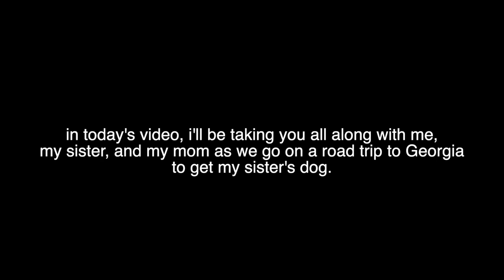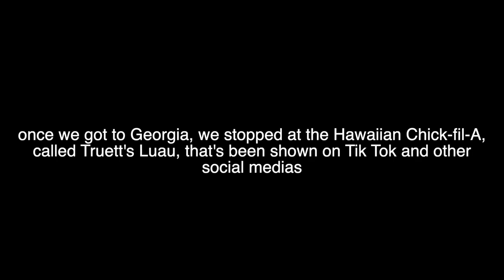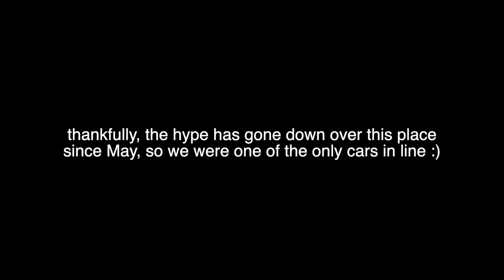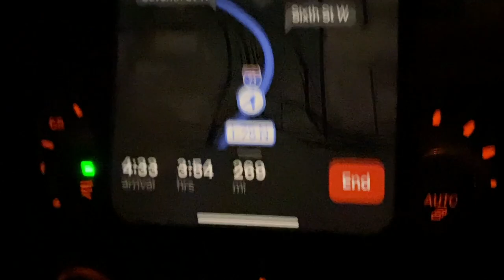WE GOT A NEW PUPPY!! | Roadtrip to Truett's Luau and to get the Puppy! | KoriMaria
We got a new puppy!! Come along with me as we go and pick up the newest four-legged member of our family, Benji! Benji is an 8-week old English Cocker Spaniel whose new mom is my sister!! So that makes Benji my nephdog, lol :)

Along the way, we stop at the viral Tik Tok famous Hawaiian-Themed Chick-Fil-A called Truett's Luau in Fayetteville, Georgia. It was amazing!

**Leave a big thumbs up for Benji!!**

FAQ:
Name: Kori Maria
Camera: Sony a5100/Canon G7x Mark II
Editing Software: Final Cut Pro X
School/Year: University of Michigan -- Ann Arbor/Senior